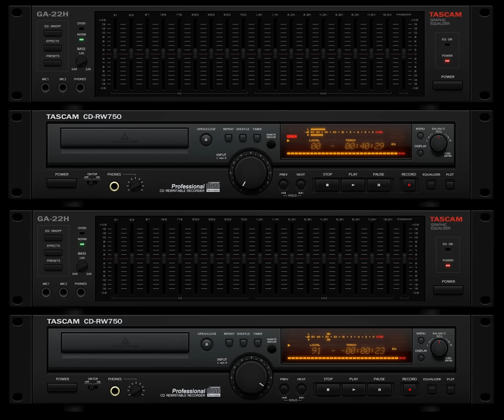Pop-Synth-Disco (Quality mix) Tascam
01_Kirill Sawazki - Waiting For New Miracles
02_Erotic Elk - The Living Pain
03_Francesca E Luigi - Dirty Disco
04_Vogon Poetry - Exposed Thoughts (Electric City Cowboys Remix)
05_Bino Biscotti - Solero (ft.Shenwalker)
06_Italo Emotion - My Dreams ( Electro Potato Remix )
07_George Manhattan - Sexy girl
08_ASTRAAD - Summertime
09_RWA - Movin
10_Synthaholic - I Left My Heart in Rome
11_Ultimated - I Miss You
12_Glass Apple Bonzai & Hello Moth - Lucid Dream